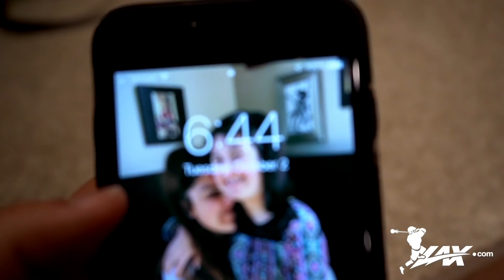San Diego State Lacrosse VLOG EP: 2 | Lax.com Fall VLOG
- In the second episode of her Lax.com Fall VLOG series, San Diego State lacrosse player Kristen Greenlaw introduces us to the rest of the SDSU team and shows what a typical practice and lift day includes for the squad.